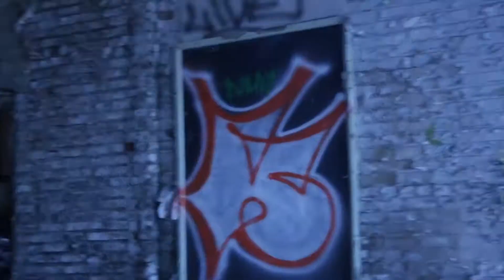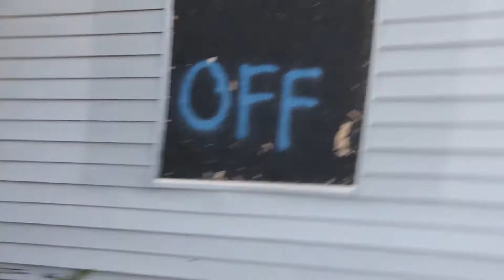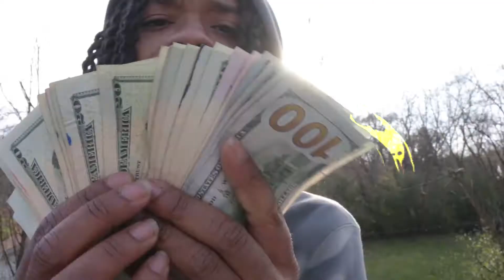Smiley Costa f/ Lotice & Dee - Live It Up (Dir.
Byob1943 Motion Pictures

To have your video shot by "Byob1943 Motion Pictures":
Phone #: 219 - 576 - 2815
(Call/Text/VoiceMail)
WEBSITE --) PLEASE VISIT FOR ALL PRICE INQUIRIES
 Byob1943.weebly.com